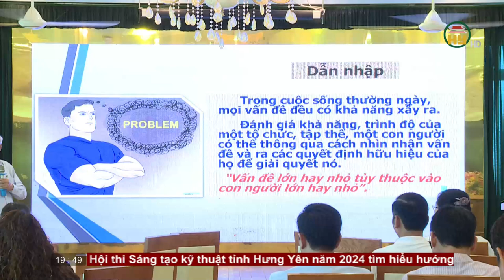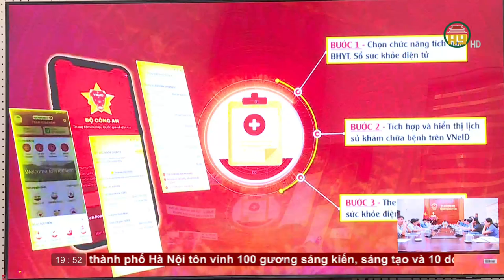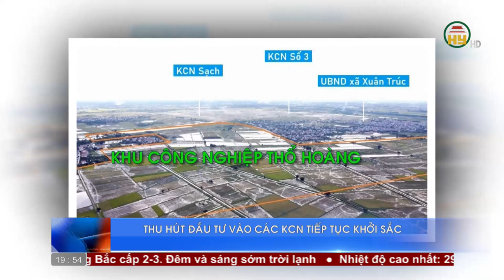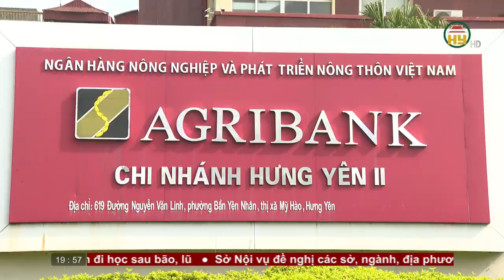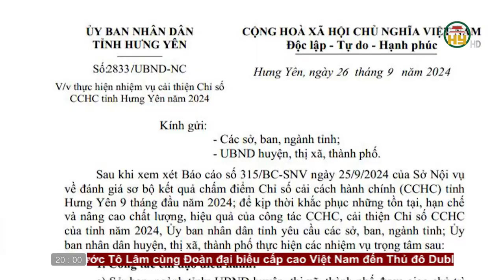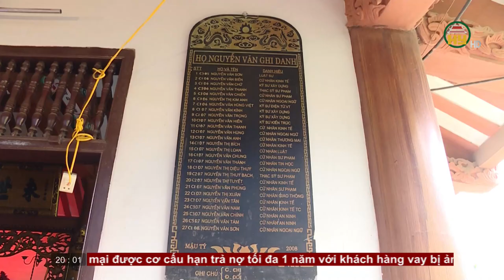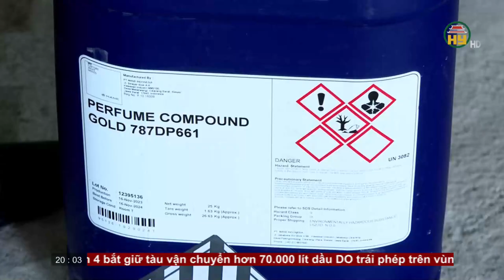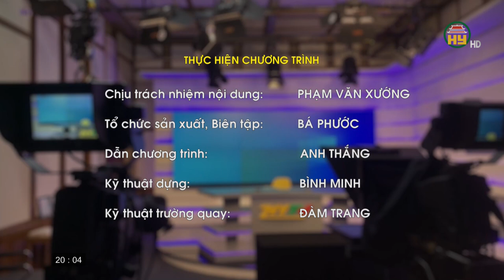Thời sự Hưng Yên thứ Tư ngày 02/10/2024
Hưng Yên TV | Thời sự Hưng Yên thứ Tư ngày 02/10/2024

Tiktok: Truyền hình Hưng Yên
Facebook: Đài Phát thanh và Truyền hình Hưng Yên
Zalo: Đài PTTH Hưng Yên